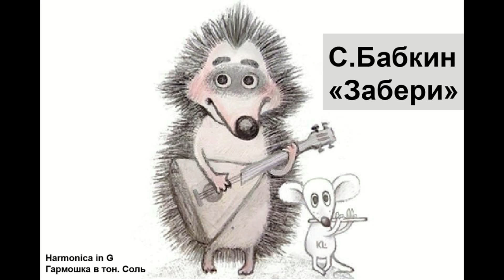Сергей Бабкин (Забери) табы для губной гармошки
Табы для губной гармошки к мелодии Забери (Сергей Бабкин)

Если вы хотите поддержать/поблагодарить/помочь в развитии канала - можете перевести любую сумму автору:
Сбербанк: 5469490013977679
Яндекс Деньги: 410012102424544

Большое спасибо за добрые слова и репосты. Без Ваших кликов «поделиться» мои видео никто бы не смотрел!